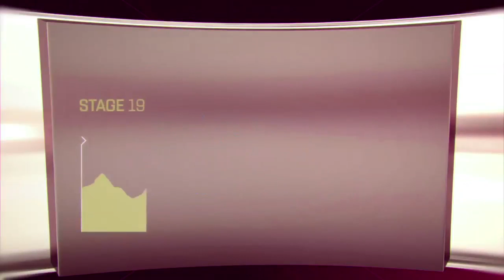VIDEO REPORTE Etapa 18 Giro 100, Dumoulin continualider tras otro día de montaña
La fuga corona una vez más con Tejay van Gardeen (BMC) sobre Mikel Landa (SKY). El Movistar Team intenta ataque organizado con corredores en fuga a 50kms de meta y luego más tarde Nairo en solitario. Dumoulin repondió, al final no recibe relevos de Nibali y Quintana cuando vienen ataques de Zakarin, Pinot y Mollema